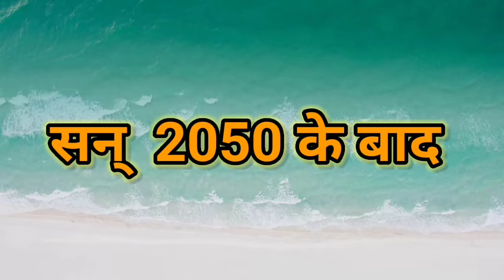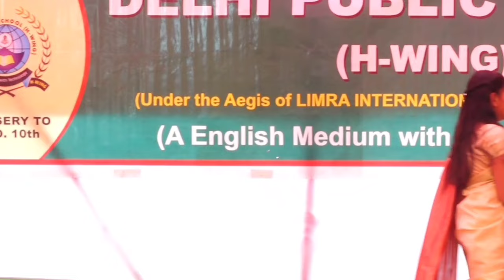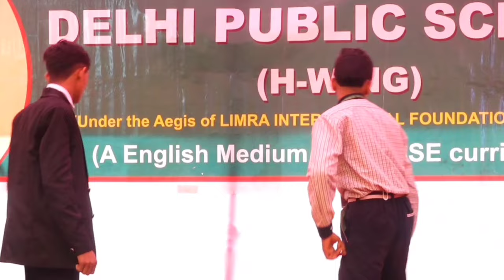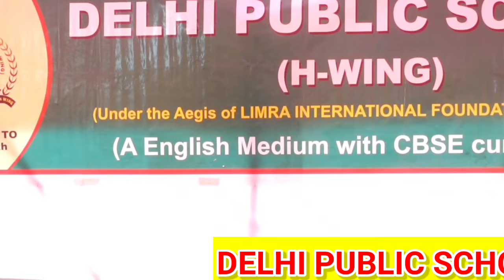WATER SEFTY DRAMA || SAVE WATER || DPS BARURAJ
DELHI PUBLIC SCHOOL (H-WING) BARURAJ BORING CHOWK
(A complete English with CBSC Curriculum )
( NURSERY TO STD. 10TH )
( For More Details, Admission Please Contact. )
Boring Chowk , Baruraj , Motipur Muz.

                  PROGRAM DETAILS
 Director & Choreography :- Saurabh Kesari